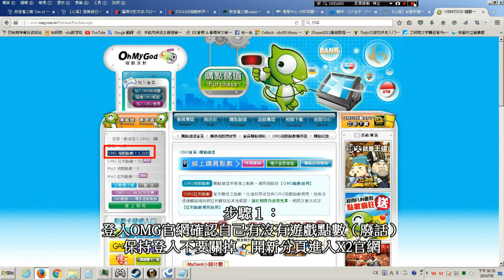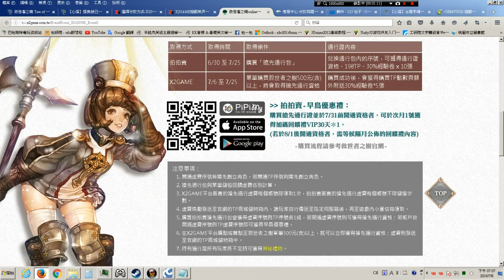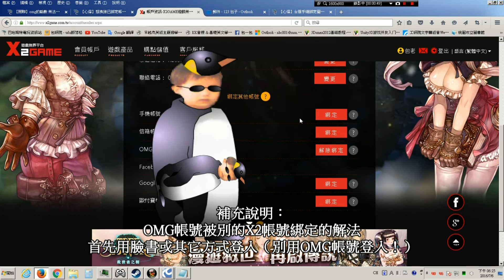OMG點數轉X2救世者之樹的流程